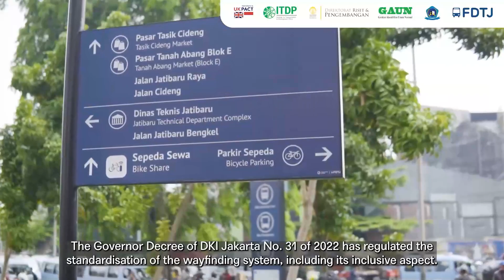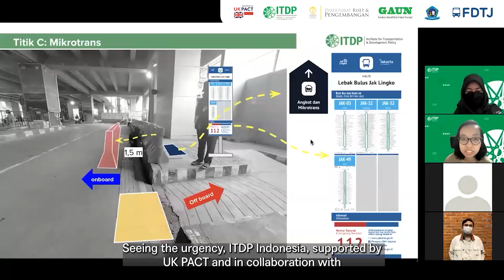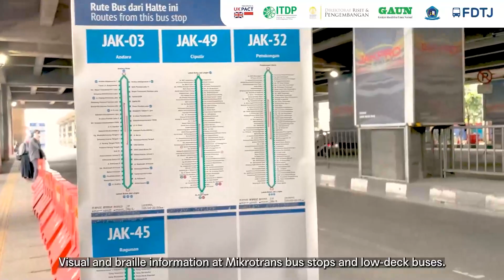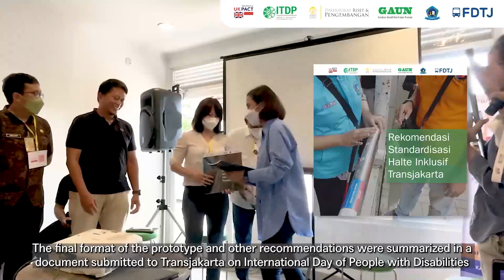Towards Inclusive Transjakarta Bus Stations Recommendations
Based on the ITDP survey in 2022 in five samples of Transjakarta stations with the inclusive logo, other than accessibility to and from the bus stations, the audio and tactile systems have not been implemented.

Seeing the urgency, ITDP Indonesia, supported by UK PACT and in collaboration with The Directorate of Research and Development of Universitas Indonesia (UI) supported by PUTI Q2 grants, The Transport for Jakarta (TfJ-FDTJ), experts from the National Accessibility Movement (GAUN), and the Indonesian Association for People with Visual Impairment (PERTUNI) held a trial installation of the prototype for inclusive wayfinding features.

The installation took place at the Lebak Bulus station, set as a "laboratory" for the team to conduct surveys and trials in developing the features. Located at the Lebak Bulus Transjakarta bus stations, as one of the largest transit points for a number of vulnerable groups, the interventions included:
- Visual and audio information at the platform door
- Tactile tapping area
- Braille information at the gate handrail
- Visual and braille information at Mikrotrans bus stops and low-deck buses.

The final format of the prototype and other recommendations were summarized in a document submitted to Transjakarta on the International Day of People with Disabilities, ensuring that future station revitalizations can meet the inclusivity standard.